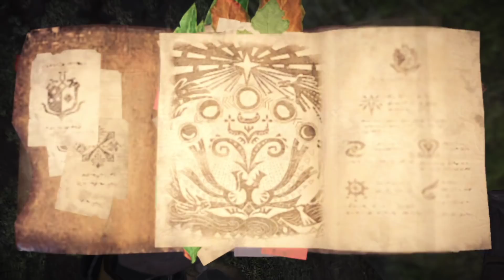Monster Hunter World #010 🏹 Die große Tobi-Jagd - Let's Play Monster Hunter World Deutsch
Wir starten in Let's Play Monster Hunter World PS4 Deutsch in ein großes Abenteuer und erkunden in Capcoms Megahit eine neue Welt und die fünfte Generation des Monster-Hunter-Universums.

»INFOS«
Monster Hunter World ist ein Action-Rollenspiel von Capcom für PS4, Xbox One und PC. Das hier gezeigte Monster Hunter World Gameplay habe ich in 1080p auf der PlayStation 4 aufgenommen.